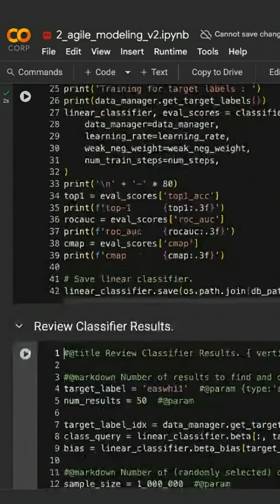Get a bird’s eye view of how scientists use Google’s Perch model to help save endangered birds.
Sifting through millions of hours of audio is for the birds. Google's Perch model helps scientists leverage AI to identify sounds in nature (like endangered Hawaiian birds) enabling timely conservation action.

Hawaiian bird footage by Jim Denny, Dan Dennison, Bow Tyler, Graham Talaber, Maui Forest Bird Recovery Project, Kaua'i Forest Bird Recovery Project, Bret Mossman, and The National Park Service; Animation by Hyperspective